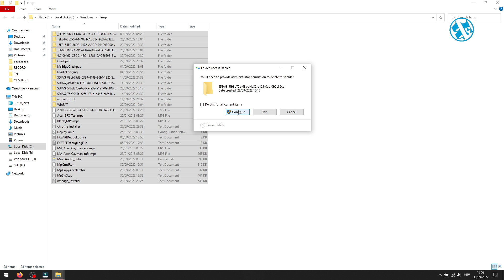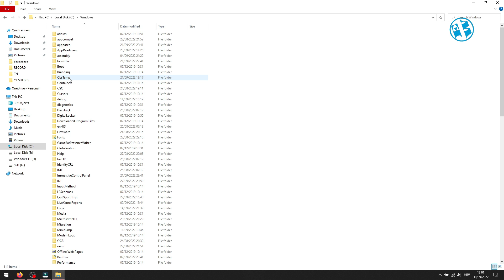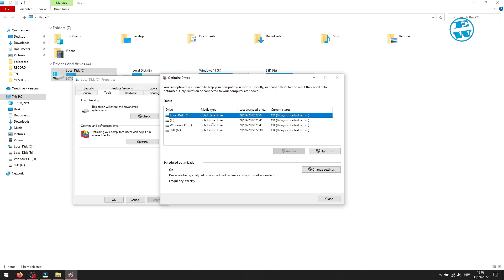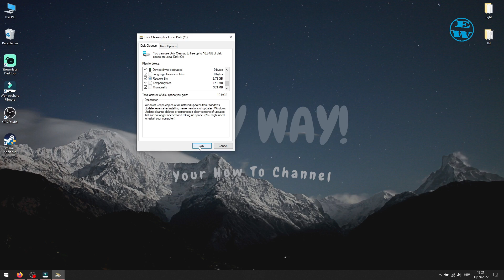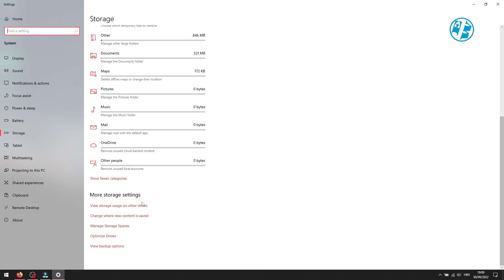Maximize Your Windows 10 Storage: Easy Steps to Free Over 40GB of Disk Space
Struggling with limited storage on your Windows 10 device? 🖥️💾 Say goodbye to storage woes with our comprehensive guide! In "Maximize Your Windows 10 Storage: Easy Steps to Free Over 40GB of Disk Space!", we dive deep into simple yet effective methods to clean up and free up a massive 40GB or more on your hard drive.

💡 Perfect for:
Windows 10 Users
PC Enthusiasts
Anyone facing storage and slow performance issues

Free up more than 40GB of space effortlessly.
Improve your PC's performance.
Clear, concise, and practical advice.

📝 Timestamps:
00:00 - Intro
00:40 - Delete prfetch files
1:31 - Delete temp files
2:01 - Delete %temp%files
2:20 - Delete windows updates files
3:17 - Perform disk cleanup
4:17 - Manually search and delete

Don't let limited storage slow you down. Watch now and unleash the full potential of your Windows 10 PC! Drop your questions and experiences in the comments below – we love to hear from our viewers!